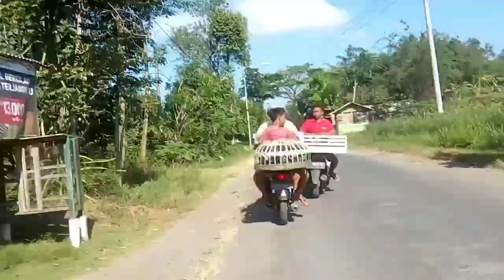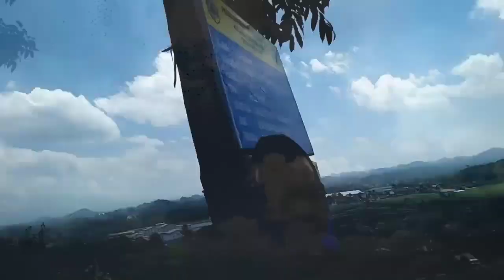VLOG pertama kali pelepasan burung merpati di atas gunung sepikul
pelepasan burung merpati dalam rangka memperingati burung merpati sejarah sang letnan